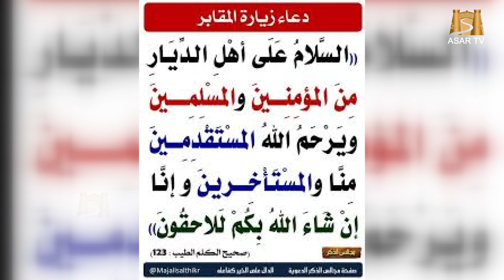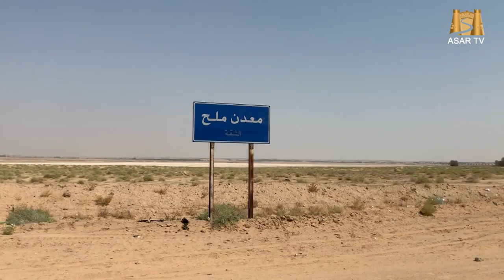അല്‍ ഖസീം - മന്നച്ചെടികളുടെ മണ്ണ്, ഭാഗം-2, Al Qassim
ASAR TV യുടെ 11th  എപ്പിസോഡ്

മന്നച്ചെടികളുടെ മണ്ണ് ഭാഗം-2

 തമായുഗ കവി അൻതറയുടെയും പ്രാണപ്രേയസി ഉബ് ലയുടെയും ചരിത്ര ശിലകൾ.
 ബുദൈത്ത് ബിൻ ഹുസൈബ്
 അറബ് സംസ്കാരത്തിന്റെ പ്രഭവ കേന്ദ്രം
 ബുറൈദയുടെ ചരിത്രം, സ്ഥലനാമ കഥ

കൂടുതൽ ചരിത്ര വീഡിയോകൾ കാണാനും പഠിക്കാനും ASAR TV സബ്സ്ക്രൈബ് ചെയ്യുക.